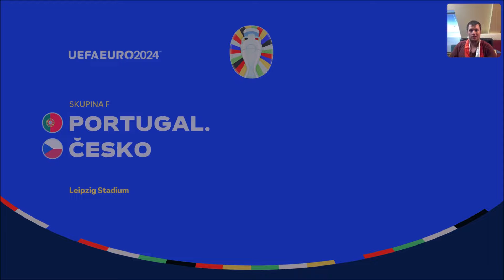ČESKO VS PORTUGALSKO |EURO 2024 |FC 24 |PS5